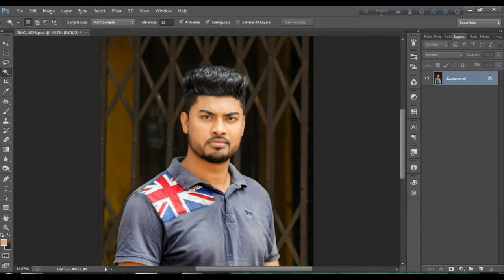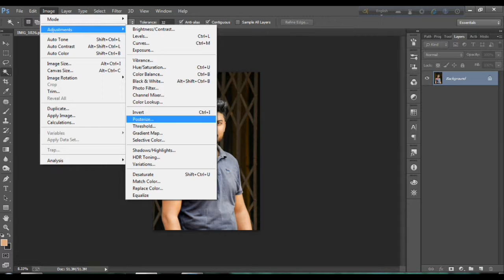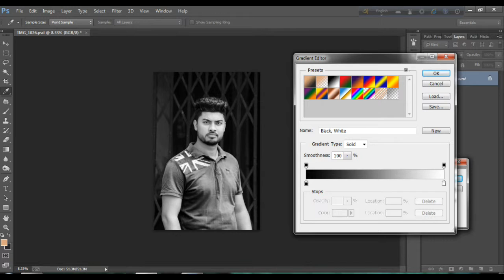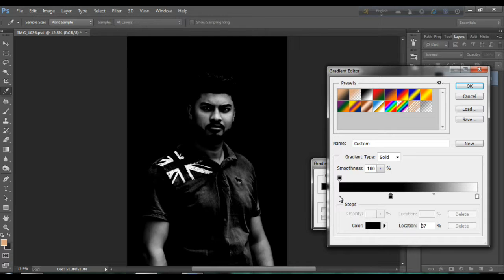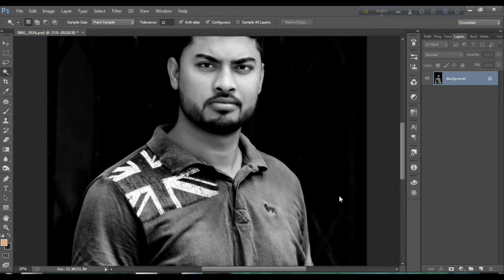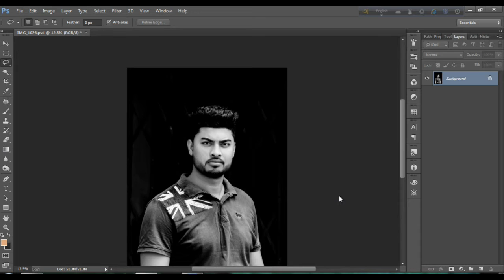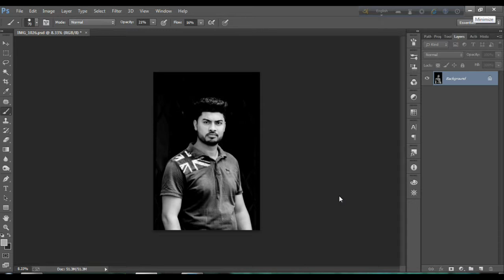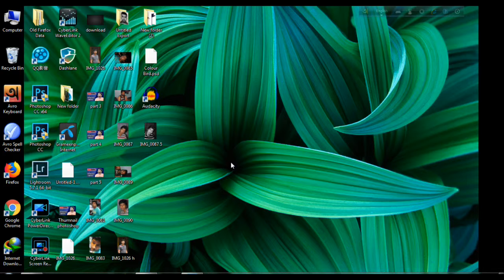How to give black and white effect in photoshop Part 7 Bangla Tutorial Varieties